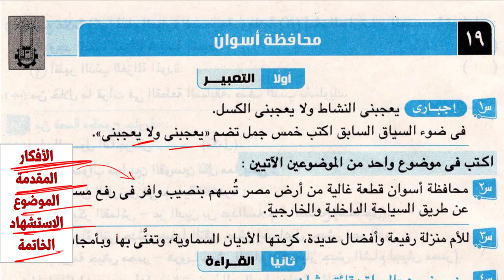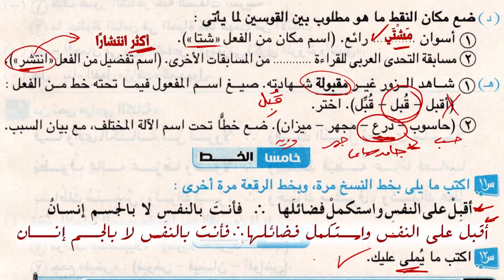حل امتحان محافظة أسوان - الثالث الإعدادي - من كتاب الامتحان و الأضواء 2023 ترم تاني